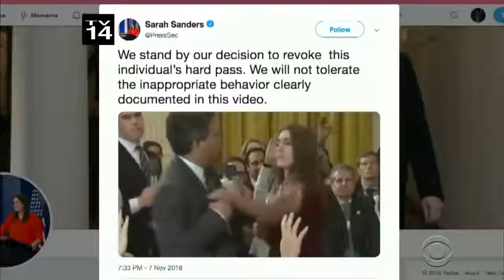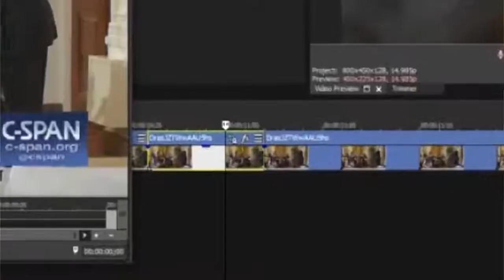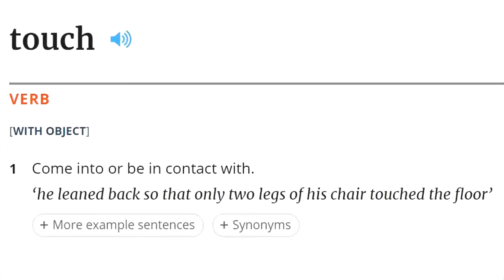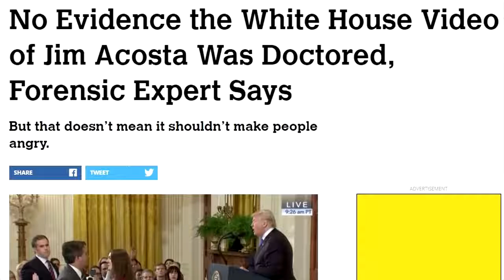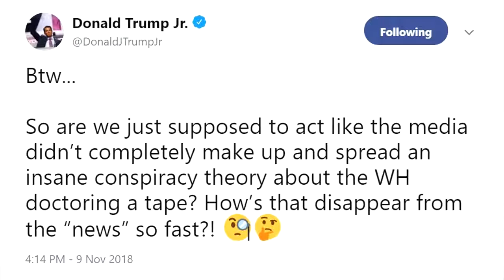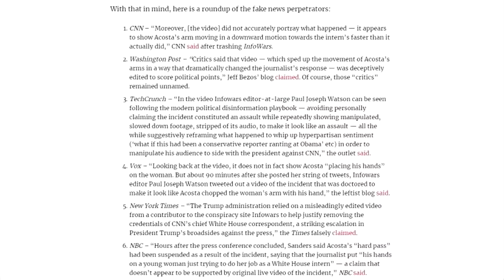TRUMP DEFENDED ME!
It feels pretty good when the President of the United States has your back.